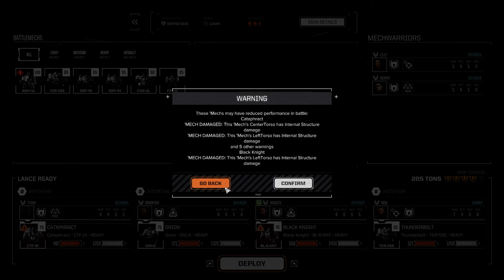HEAVY MECH RUMBLE || #35 SWANSONG BattleTech Campaign || Ultra Hard Career Mode w. all DLCs